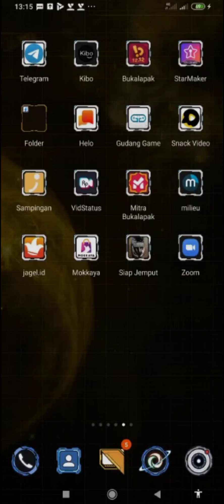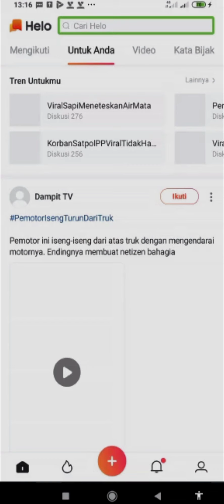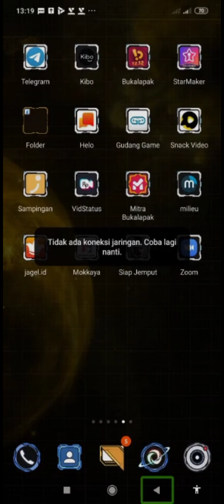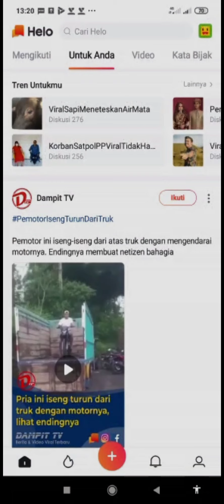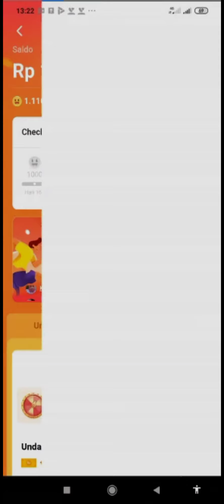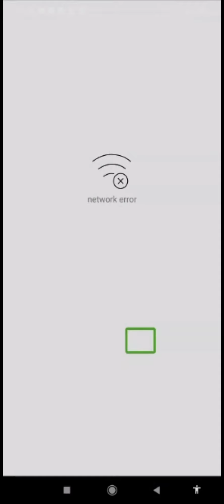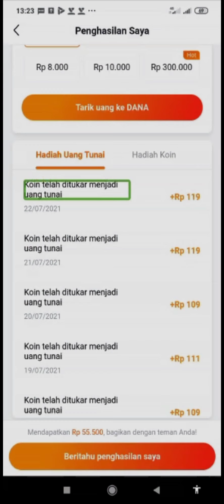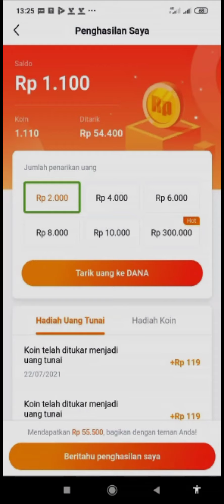review aplikasi penghasil saldo dana terlegit 2021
*Kode Referral aku: D816648* Download Helo dan dapatkan Rp 400 langsung 🤑, dapatkan *Rp 62.000* untuk setiap orang yang kamu undang, tanpa batas. ✅100% Nyata. Klik link berikut untuk download Helo 🔗:

aplikasi penghasil saldo dana, penghasil saldo dana gratis,tunanetra channel, apk tanpa modal